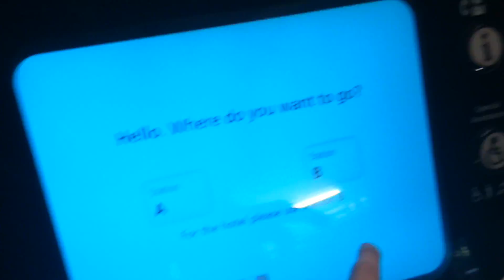Heathrow pod 10.10.15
pov of heathrow pod from terminal 5 to parking a + b and return journey